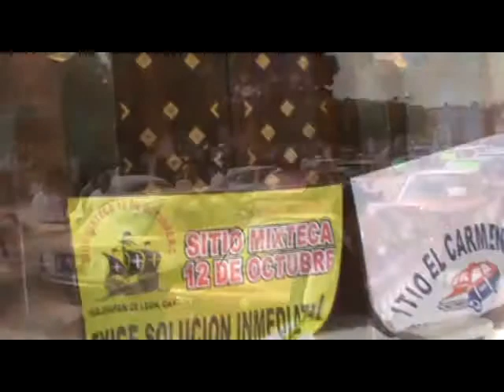Transportistas se manifiestan en presidecia municipal